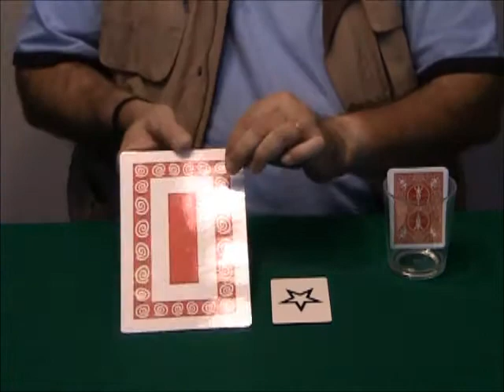ESP Card Magic Vol.16 by Wild-Colombini Magic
THIS IS THE SIXTEENTH IN A SERIES OF DVDS DEDICATED TO EFFECTS USING ESP CARDS. SEVERAL FAMOUS PERFORMERS HAVE CONTRIBUTED TO CREATE A HIGH STANDARD DVD WITH STRONG EFFECTS AND ROUTINES.

Contents:

PERSONALITY TEST (Ken de Courcy): You show a chart with ESP symbols. A spectator names his (or her) month of birth and on the same chart the symbol that corresponds to the month is selected. You predicted that symbol!

STRICTLY STRAIGHT ESP (Aldo Colombini): A spectator (or more) picks five cards each time forming four packets of five cards each. Each group contains the five ESP symbols!

ESP ASSOCIATES (Peter Duffie): A spectator deals two packets of cards at random and finds two matching symbols!

ACTIONS SPEAK LOUDER THAN WORDS (Alan Gardiner): Spectator's actions result in matching predicted ESP signs!

AN HONEST CARD TRICK (Werner Miller): A spectator cuts the deck and you make a prediction. Turning the cards over two at a time, only two symbols match, the ones predicted by you!

TRIPLE MATCH (Arun Bonerjee): This is a novelty effect. The performer demonstrates he has a prior knowledge of an ESP symbol using a 12¨ piece of plastic (or wood) and a set of ESP cards!

ESP PREDICTION (Graham Reed): Using an envelope a spectator chooses an ESP symbol and you prove you have predicted it!

ESP DIE (Arthur Carter): A spectator throws a die to select a card. You have predicted that symbol!

FIVE-CARD BRAINWAVE (Jozsef Kovacs): You show five ESP symbols and a spectator picks one (free choice). This is the only one with a different colored back. Then, all the other cards disappear leaving blank-faced cards!

STAR CHOICE (Arthur Setterington): You show a prediction. A card is selected and the selected card is a Star. The prediction is a picture of a star...a movie star!